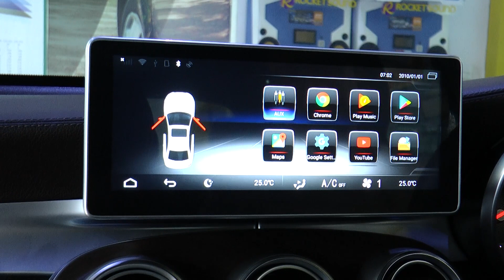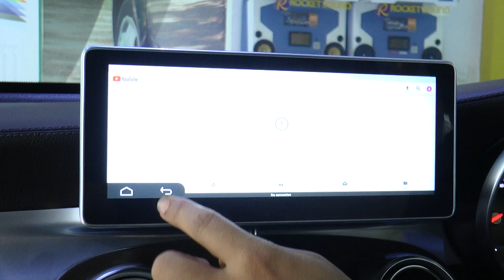เครื่องเสียงติดรถยนต์ Mercedes-Benz GLC 250 d Rocket Sound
เครื่องเสียงติดรถยนต์ Mercedes Benz GLC 250 d ระบบเครื่องเสียงสุดหรู ติดตั้งอย่างลงตัวกับรถ สามารถใส่ในช่องเดิมของรถได้เลย ด้วยชุดลำโพงที่ออกแบบมาเพื่อ Mercedes Benz โดยเฉพาะ

ทีมงานขอขอบคุณ คุณอรรถพร จงดี เจ้าของรถ Mercedes Benz GLC 250 d ที่นำรถมาติดตั้งระบบเสียงกับทาง Rocket Sound และมาร่วมแชร์ประสบการณ์